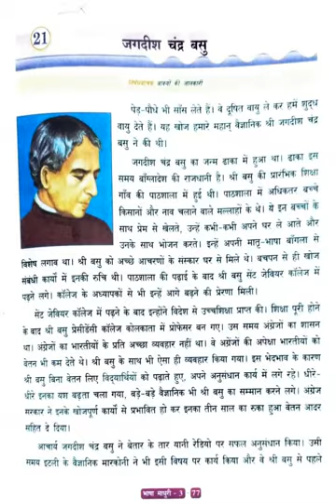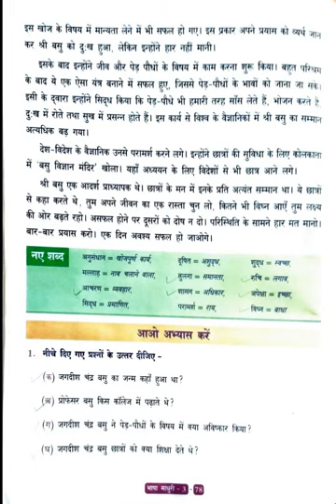4th Hindi Bhasha Madhuri Lesson 21